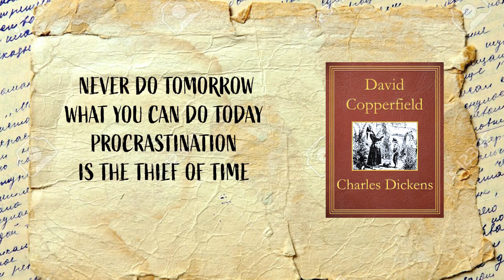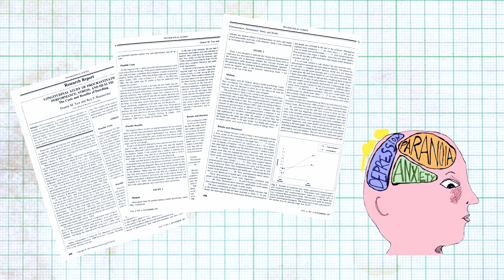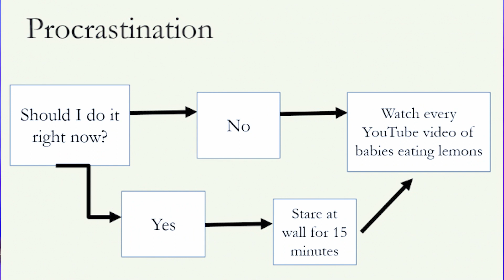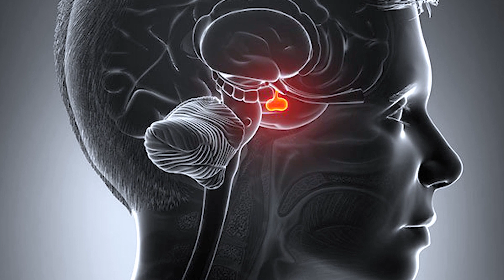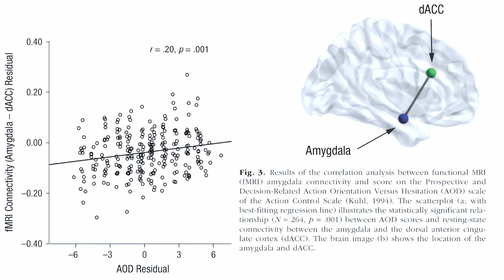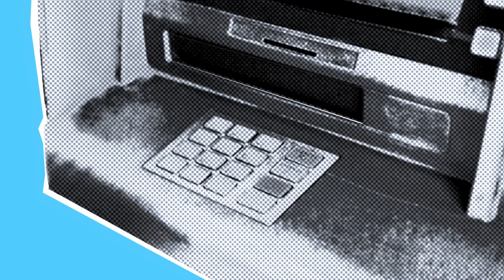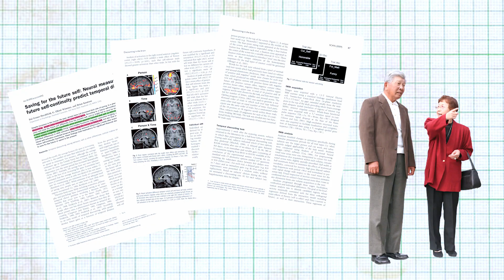What Happens Inside Your Brain... When You PROCRASTINATE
Procrastination...

Everyone does it, right? But do you know why you procrastinate?

The truth is, procrastination has very little to do with self-discipline or how lazy you are and more to do with how your brain reacts when presented with a challenging or daunting task.

Hint.. Hint.. Your amygdala may be to blame!

If your goal is to overcome procrastination or improve your productivity, then the first step will be to understand how your brain makes the decision to put something off (or not) - that it knows needs to be done, eventually!

...despite knowing all too well the consequences of doing so!

Happy Viewing!

Chapters/Timestamps

0:00 Procrastination Isn't Lazy
1:33 Who Am I & Why I Made This Video
2:20 Do It Now, Or Do It Later?
5:20 Stress, Amygdala & Amygdala Hijack
7:26 How Casual Procrastinators Become Chronic Procrastinators
8:20 "But I Work Better Under Pressure.."
8:38 How Your Brain Perceives Your Future Self
9:40 Can Procrastination Ever Be Good?
10:12 Outro